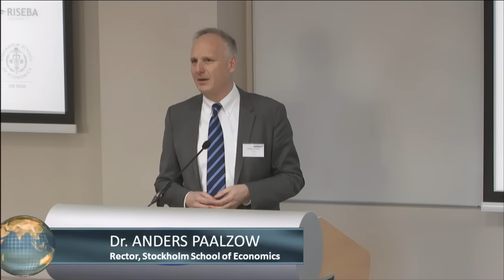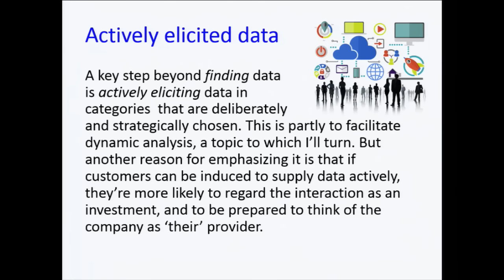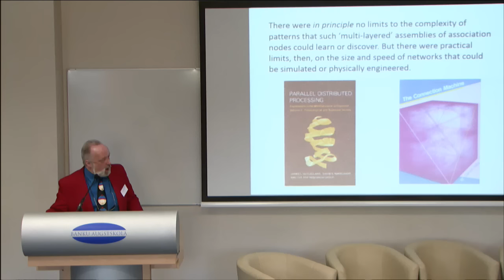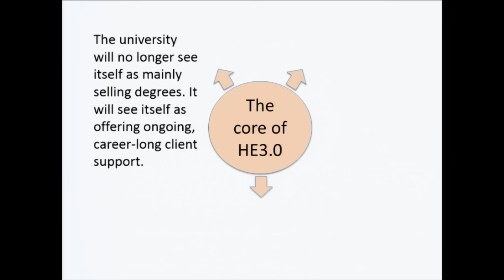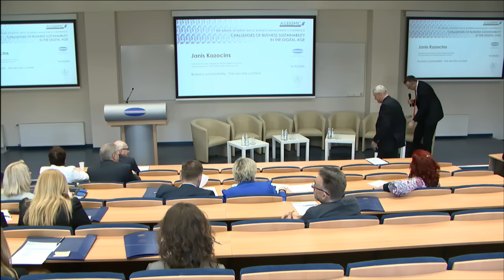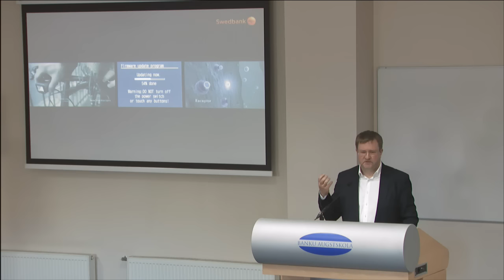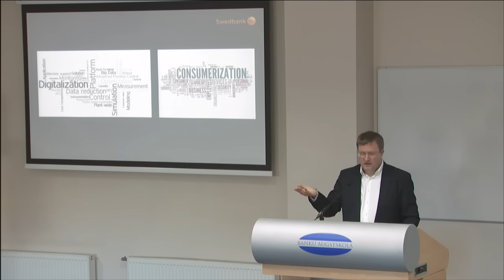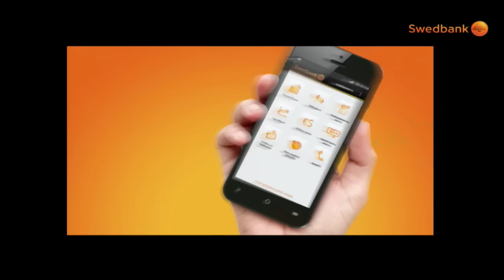ANNUAL SCIENTIFIC BALTIC BUSINESS MANAGEMENT CONFERENCE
Challenges of Business Sustainability in the Digital Age

In the face of a rapidly changing environment different industries have been affected in various ways: it has proven to be very challenging to sustain a balanced business development. It is important to share research results and discuss the ideas in seeking for new business models and efficient risk management principles in the digital age.